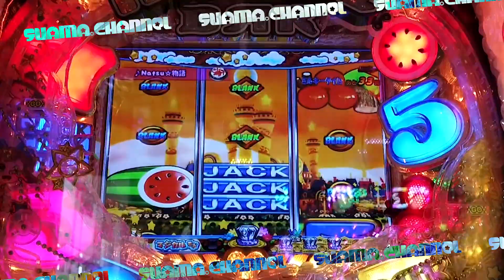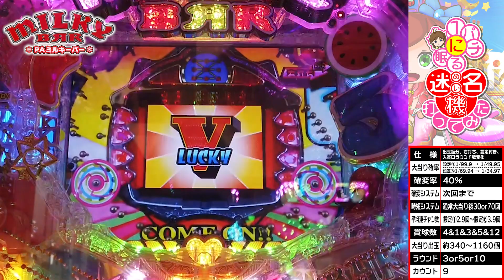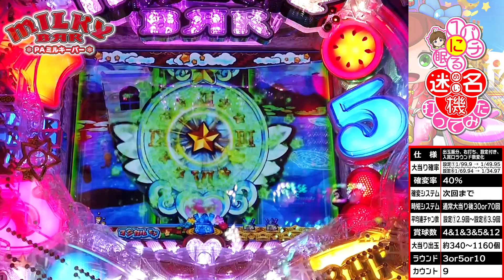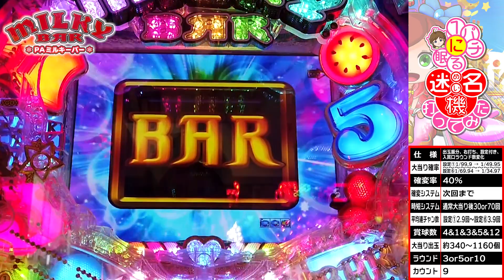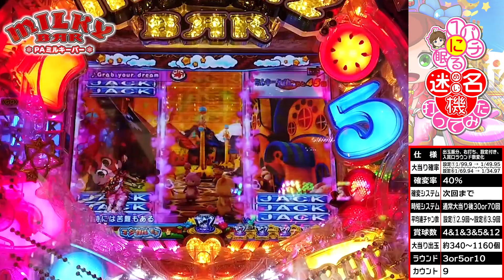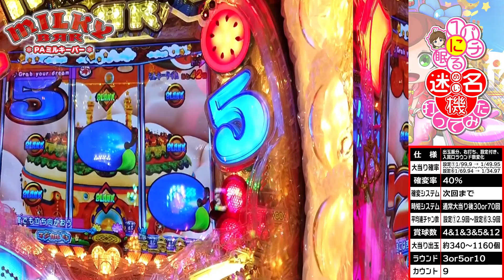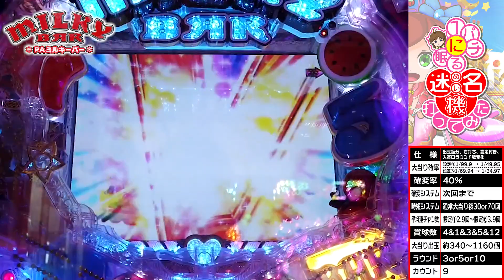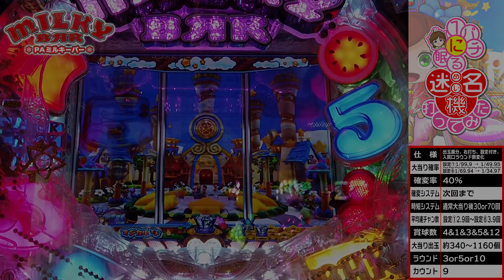①初代リーチ懐かしい！？いや、流石に打った事な〜い♪『PAミルキーバー N‐W6』【１パチに眠る『名・迷』機♡打ってみた 038】〈出玉振分/右打ち/設定付きパチンコ〉MILKY BAR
『再生リスト〜１パチに眠る『名・迷』機♡打ってみた』

ミルキーバー#newgin#MILKYBAR
【すあま。ちゃんねる】ホールに行って、１パチコーナーでしか
　打てなくなったけど、どうしても打ちたい機種を打ちます。